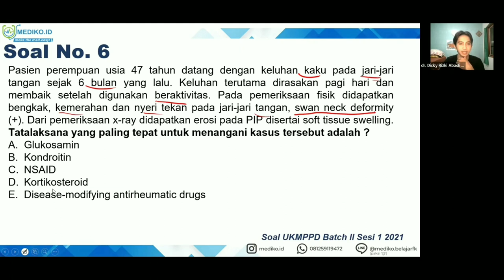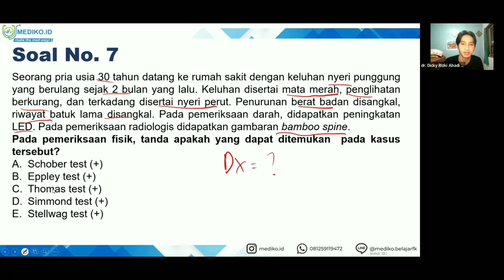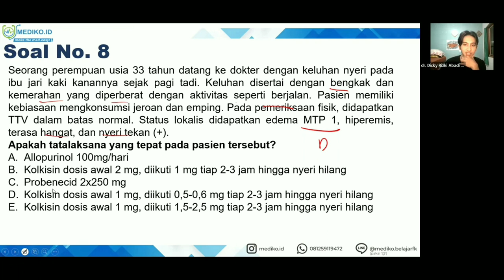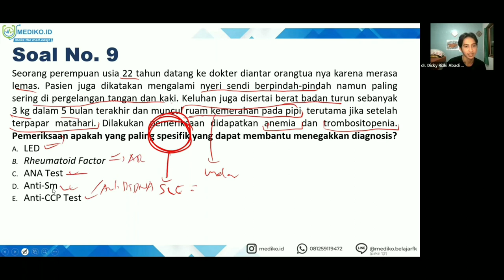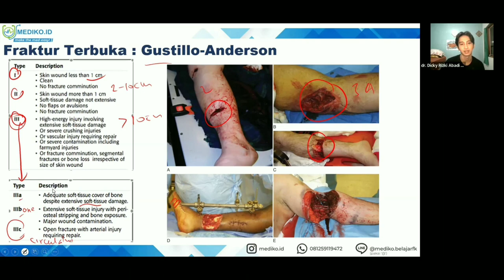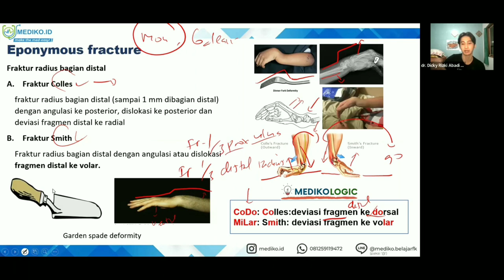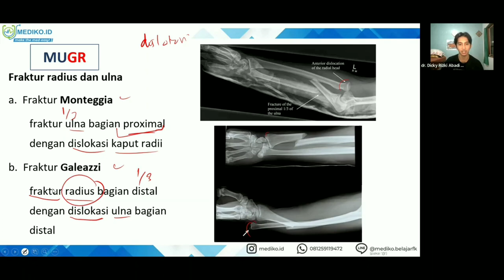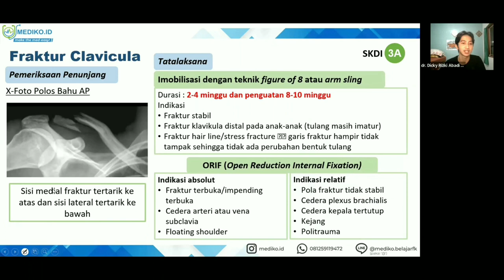#5 Bimbingan UKMPPD Rheumatologi & Ortopedi (Muskuloskeletal) - Materi Kedokteran dan Kesehatan